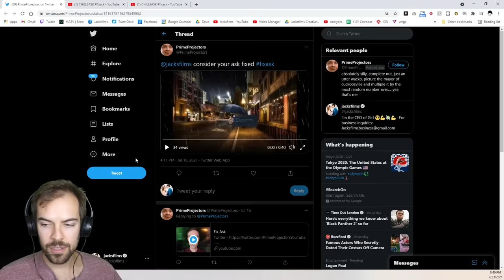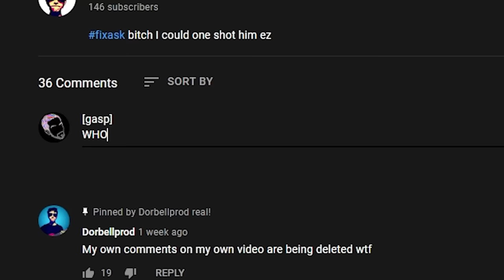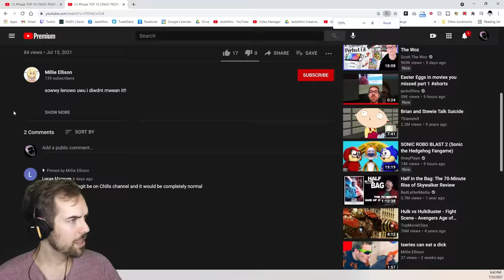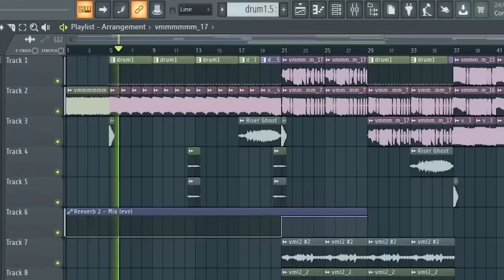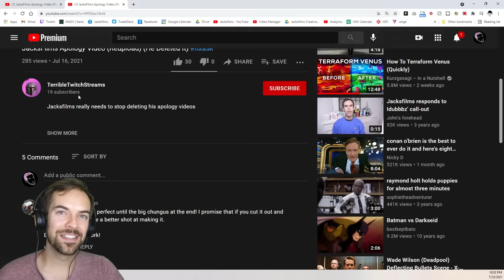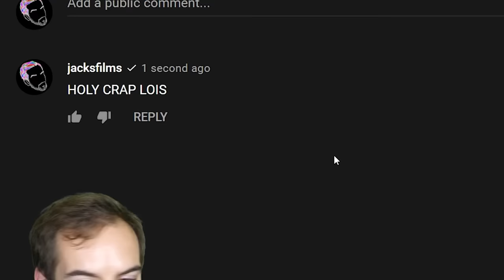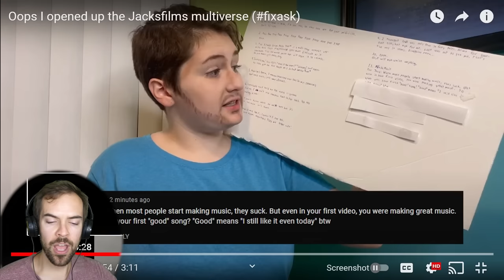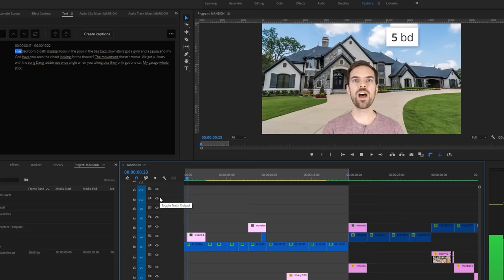You ruined my video.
A couple of weeks ago, I uploaded a video in which I asked you to "fix" the audio. In today's video, I review and grade your "fixes," and I have to say I'm very impressed. Just kidding!